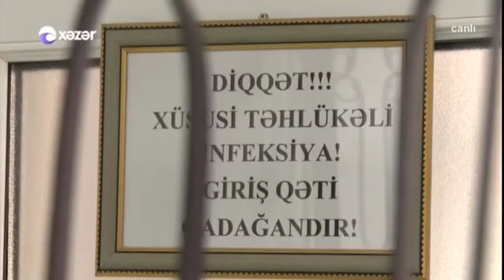Koronavirusla mübarizə aparmaq üçün könüllü tibb işçilərinə çağırış edilib